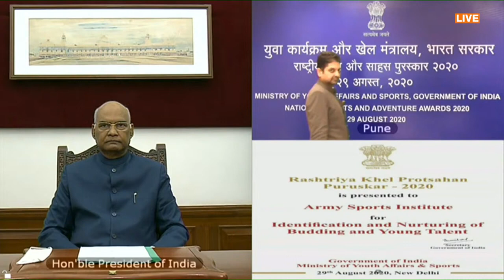In first, President Kovind virtually confers the National Sports and Adventure Awards 2020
Video Courtesy: President of India